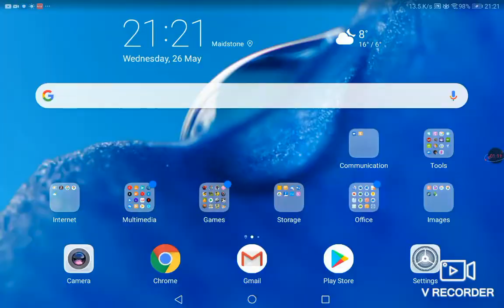cat & puppy world coolest thing i've ever seen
I did this in the game called Cat & Puppy world. I made about 3 or 4 videos on this game, 2 about tricks, 3rd on my 10th birthday and 4th this one. See you later!

Bruh, the title is a joke, you kids.